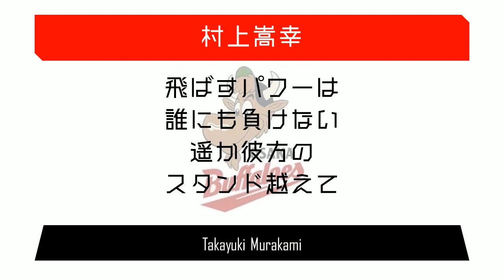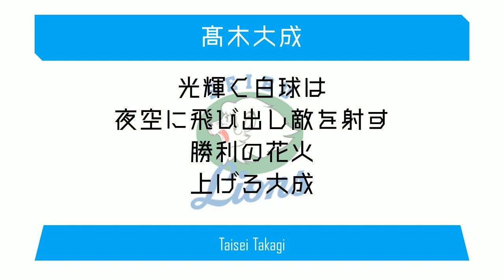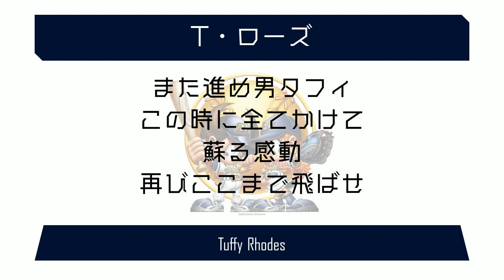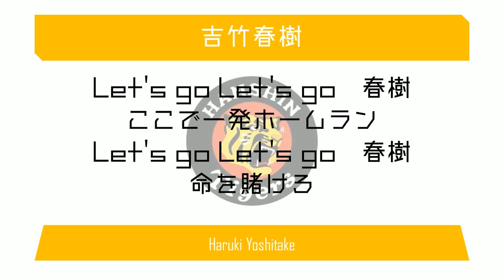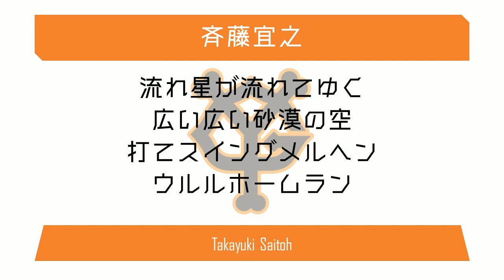[MIDI] 歌詞変更された応援歌で1-9 part5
あけましておめでとうございます(遅い)

1 中　村上嵩幸
2 遊　平田勝男
3 一　髙木大成
4 指　ローズ
5 三　畠山和洋
6 左　吉竹春樹
7 右　佐藤幸彦
8 二　塩谷和彦
9 捕　的山哲也
　投　斎藤雅樹
　代打　斉藤宜之